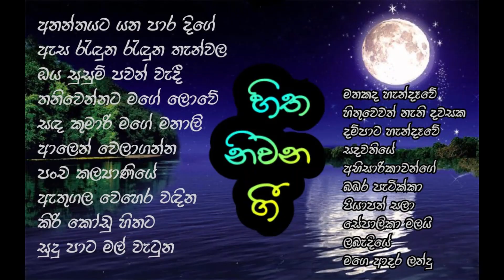Hitha niwana gee| හිත නිවන ගී | Sinhala songs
Listen to songs of different flavors.